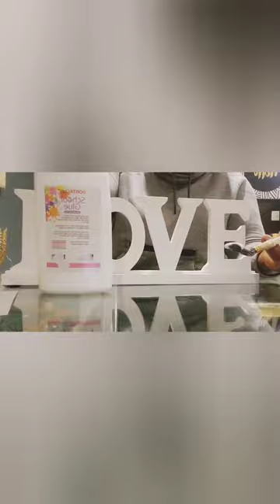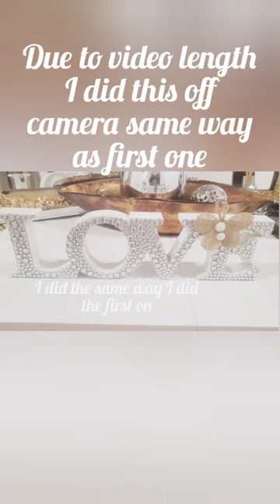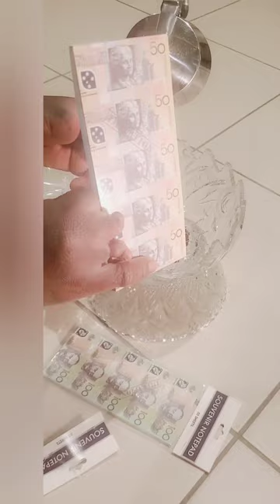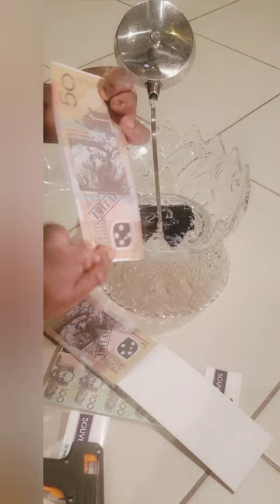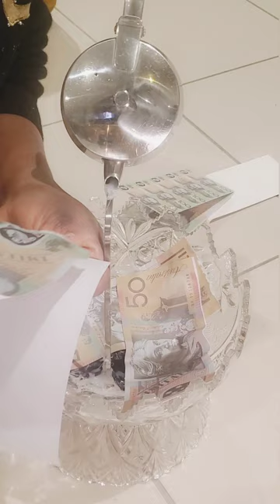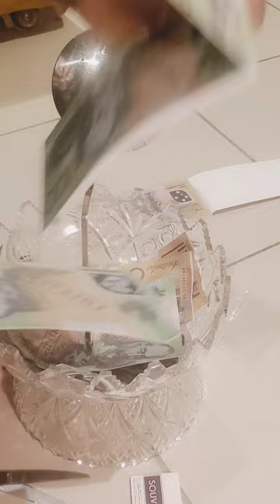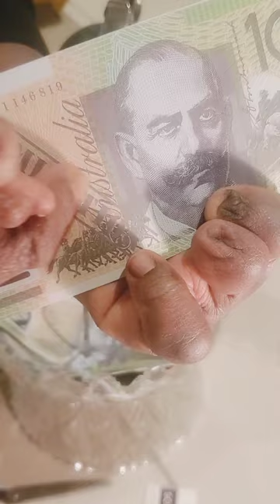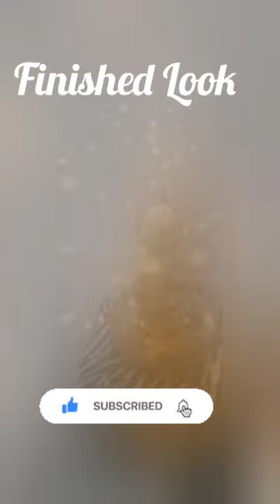HIGH END HOME GLAM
Today's video I will be making three DIY using Dollar tree items and few resources I already have. Beautify your home without spending much money. Things I used for this project. Dollar tree gemstones, wooden love design little kettle, Gem stones, kitchen utensils Rhinestone stone sheets, Rhinestone sticker sheet craft butterfly